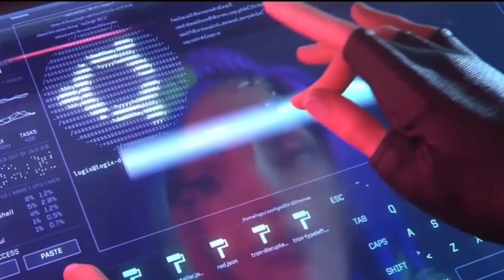TONIGHT UPDATE | 30 DECEMBER NEW EVENT | FF UPCOMING EVENT | NEW LUCK ROYALE | FREE FIRE UPDATES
TONIGHT UPDATE | FF UPCOMING EVENTS | 28 DECEMBER NEW EVENT | NEW LUCK ROYALE | ELITE PASS PRI ORDER

Welcome to my channel NEERAJ GAMING Thanks for watching this video.Don't forget to like,comment and share with your friends.It really motivates me to make awesome videos.Make sure to subscribe if you like my videos.
Free Fire User Id :   ★TłƬɄßⱧ₳ï࿐ⓎⓉ  = 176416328

alpha army
akshay gaming ff
scs gamer
gw karan
free fire
new event
upcoming event
tonight update free fire
tonight update free fire event
aj rat 12 baje new event in free fire
aaj raat kya aayega free fire
tonight update of free fire 17 November aaj raat 12 baje ka Updates freefire
Tonight Updatetonight update of free fire
free fire new event 17 november
ff new event
aaj 12 baje kya aayega free fire
aaj rat 12 baje new event in free fire
free fire
12 baje kya aayega
free fire me aaj raat 12 baje kya aayega
aaj raat ka update free fire
update in free fire
tonight update of free fire today
tonight update

1.Garena Free Fire Indonesia
2.Garena Free Fire Brazil
3.Garena Free Fire Brasil
4.Garena Free Fire India
5.Garena Free Fire Singapore
6.Garena Free Fire Thailand

#10 December freefireupdate
new topup event
chrono character topup event

TONIGHT update,TONIGHT update ff,TONIGHT update today,TONIGHT updates of free fire,free fire av,advance news of free fire,next weapon ROYALE,next INCUBATOR,next diamond ROYALE,UPCOMING events,free fire updates neeraj gaming,neeraj gaming,free fire new gun skin,one tape tips & trick,neeraj gaming gameplay,New elite pass in free fire,January elite pass,Elite pass seasoin 32
1.Garena Free Fire Indonesia Live
2.Garena Free Fire Brazil Live
3.Garena Free Fire Brasil Live
4.Garena Free Fire India Live
Category Gaming
Category
Garena Free Fire
Browse game
Gaming
Browse all gaming